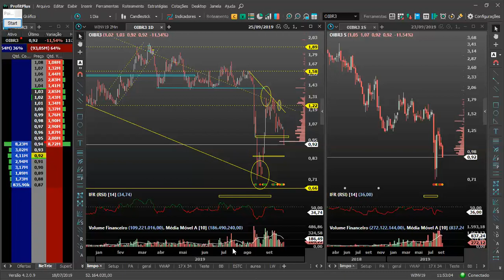(2019_ 09_ 25) OIBR3 entra em circuit break após queda de mais de 10%